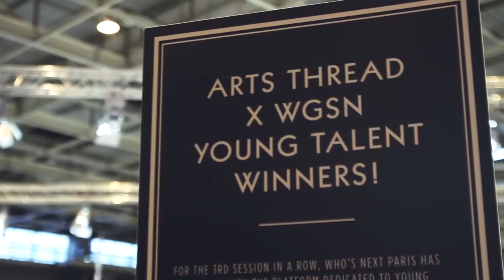Who's Next Paris - Jan. 2013 - Arts Thread